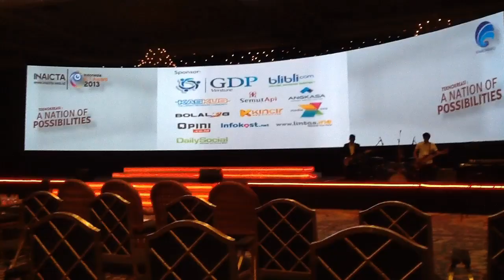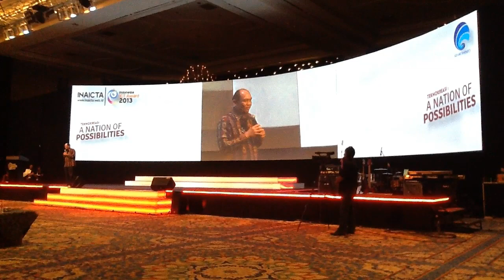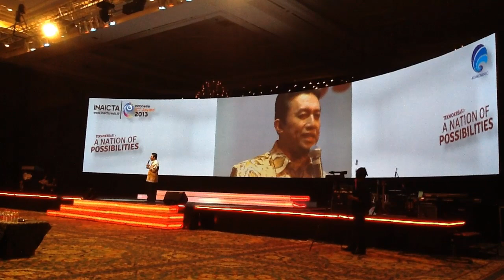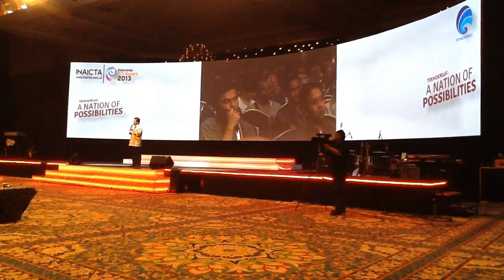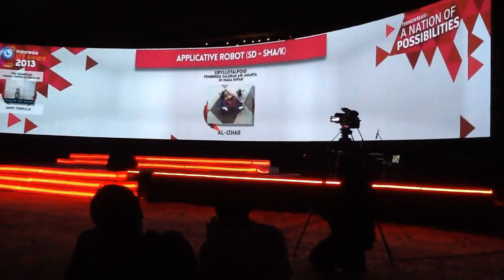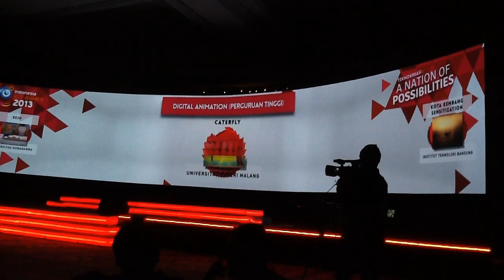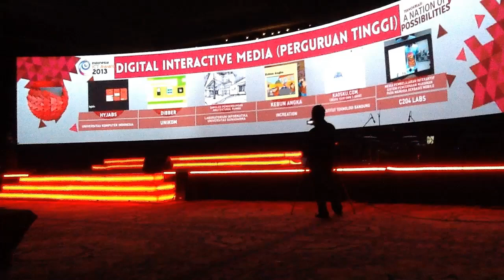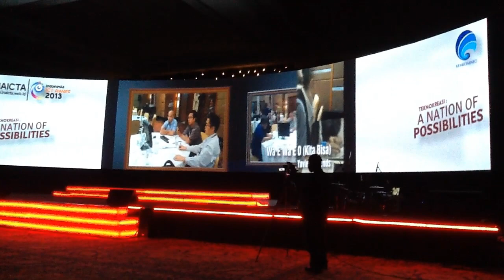Liputan Malam Puncak - Indonesia ICT Award (INAICTA) 2013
Liputan Malam Puncak Penganugerahan Pemenang  Indonesia ICT Award (INAICTA) 2013 @ Jakarta Convention Center (1 September 2013).

Video & Editing :
Didi S. - NihDia.com